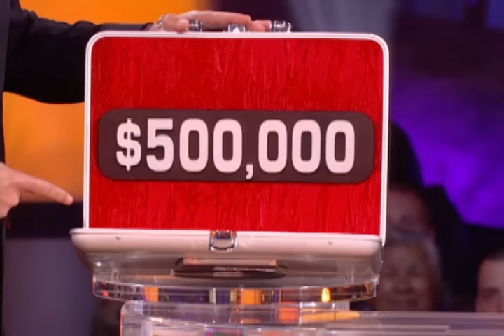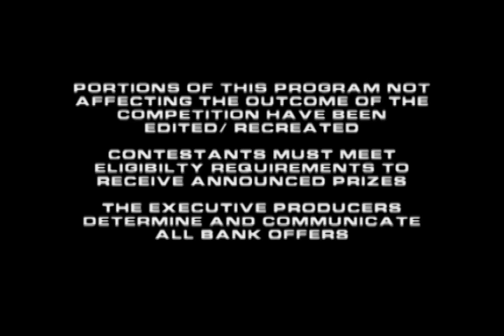"You walking out with a lot of money" | Deal or No Deal with Howie Mandel | S01 E33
Can Staff Sergeant Colleen earn enough money for a dream trip?